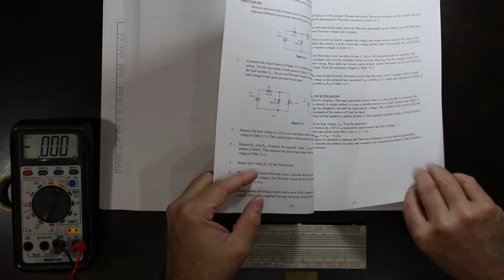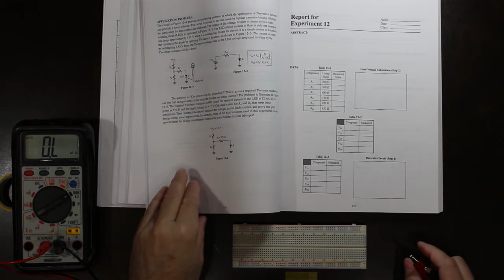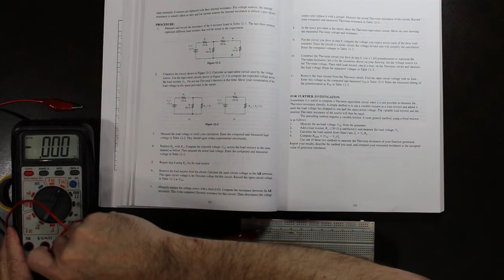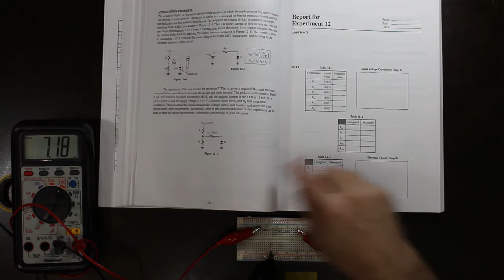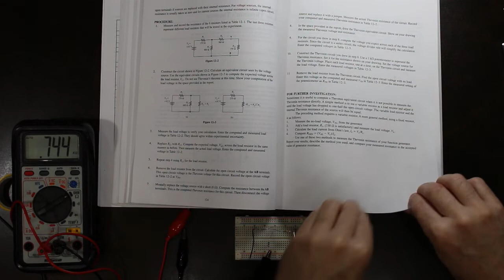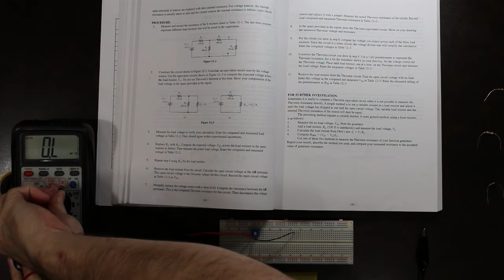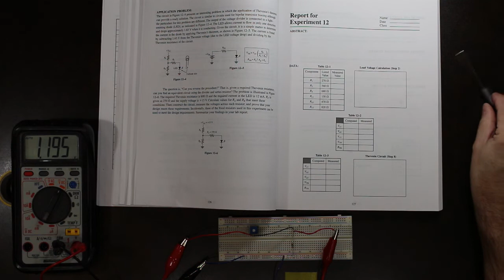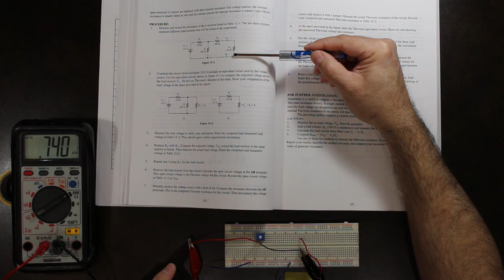Lab 12 Thevenin's Theorem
Lab 12 Thevenin's Theorem.  For Humber's Electric Circuits Class.
Experiments in Basic Circuits Theory and Application, David M. Buchla
Mr. G is a Professor of Engineering at Humber in Toronto, Ontario Canada.  This video was created for his students to assist with their learning.  It is open to anyone who wants to learn.